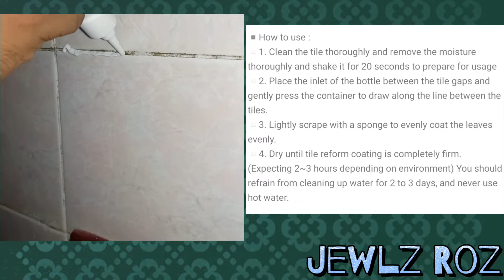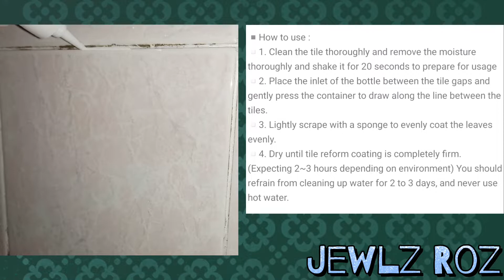TILE REFORM 52 Pesos DIY Grouting Fix Waterproof and Anti-Fungus Patching Agent Unboxing from Shopee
Hello! Here's another do-it-yourself home improvement product i found on Shopee. This is the Tile Reform Grouting Fix. Please watch this short video to know more.

Product Information:
▪️Item description: ▫️Material: Water, Resin, Oxalate Aluminum.Environmentally friendly, non-toxic and harmless ▫️Amazing bright white tile gap filling agent that is waterproof and moldproof ▫️Suitable for all kind of floor tiles. ▫️Provides waterproof feature for floor tiles. ▫️Provides anti-fungus feature to prevent fungus grow on flooring. ▫️Use it for bathtub tiles, washbasin, bathroom toilet tiles, balcony sink, porch tiles, corridor tiles and other cracks landscape. ▫️Works on most surfaces: for bathtub tiles, washbasin, bathroom toilet tiles, balcony sink, porch tiles, corridor tiles and other cracks landscape
 ▫️Size:150ml ▪️
How to use : ▫️1. Clean the tile thoroughly and remove the moisture thoroughly and shake it for 20 seconds to prepare for usage ▫️2. Place the inlet of the bottle between the tile gaps and gently press the container to draw along the line between the tiles. ▫️3. Lightly scrape with a sponge to evenly coat the leaves evenly. ▫️4. Dry until tile reform coating is completely firm. (Expecting 2~3 hours depending on environment) You should refrain from cleaning up water for 2 to 3 days, and never use hot water.